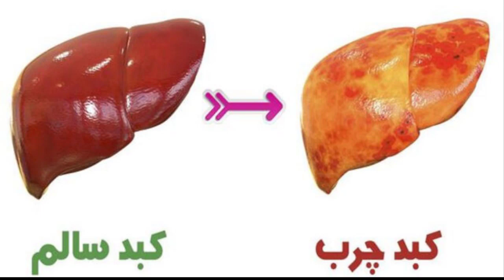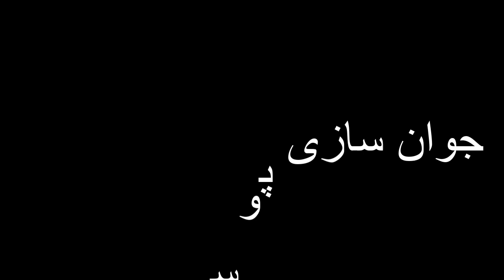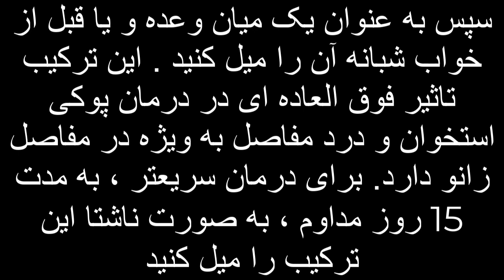سنجد برای چی خوبه / فواید و خواص پودر سنجد برای کبد و دیابت در طب اسلامی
لطفا در کانال ما مشترک شوید و لایک و کامنت فراموش نشه